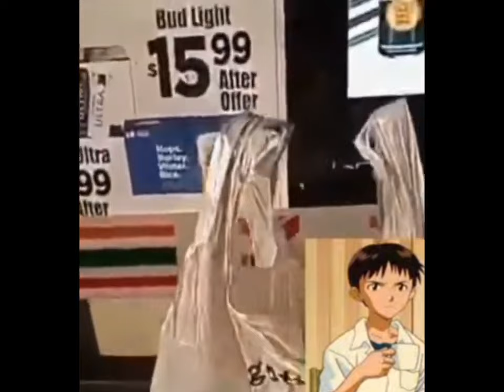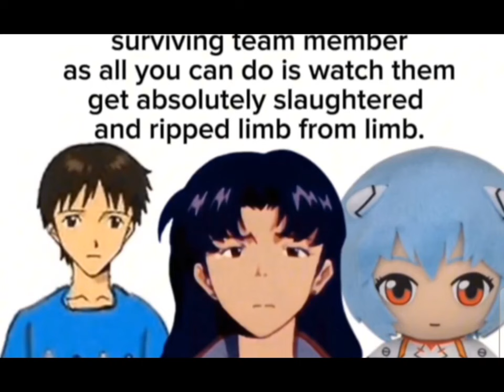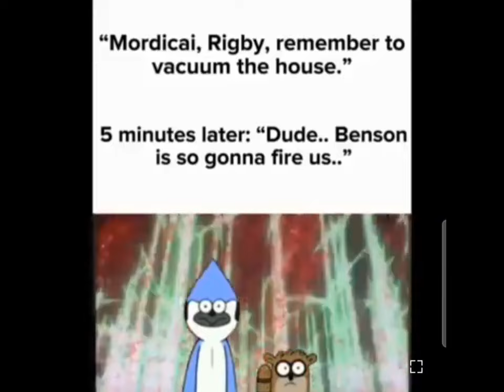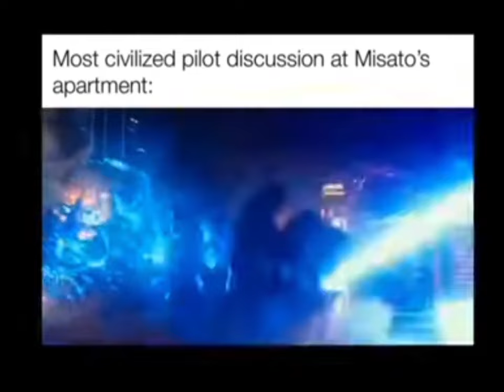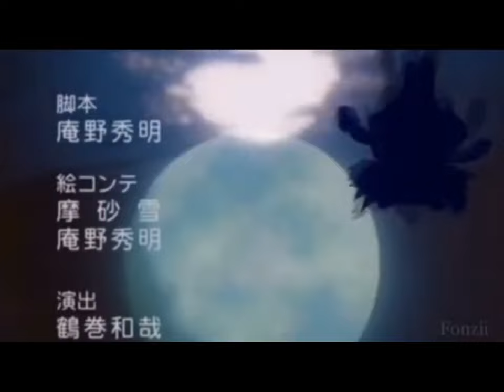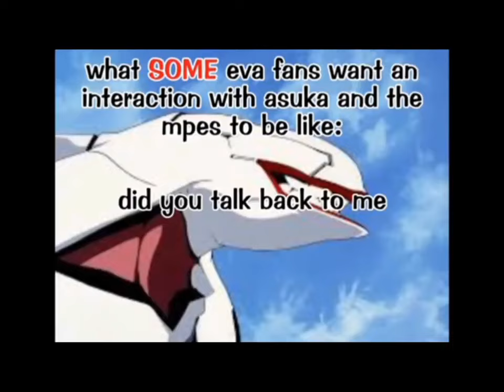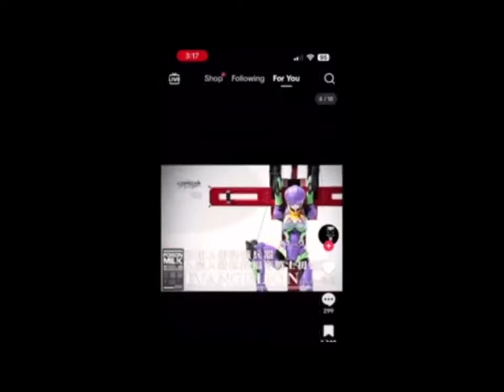Evangelion memes 1-8 ( Everything so far ) REAPLOAD